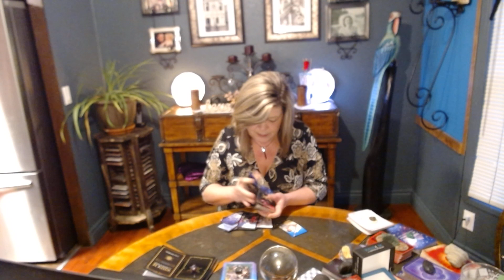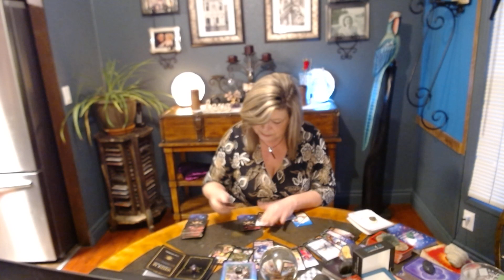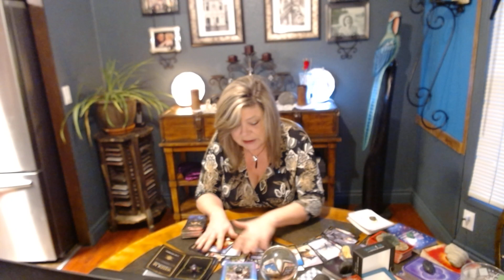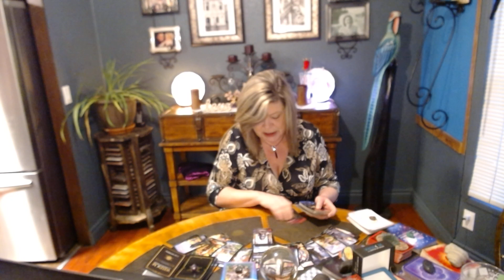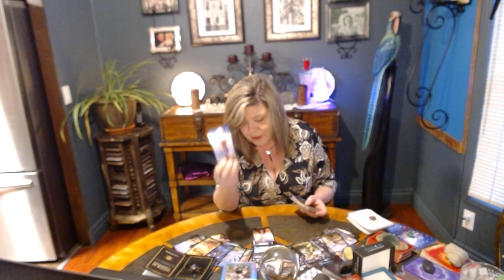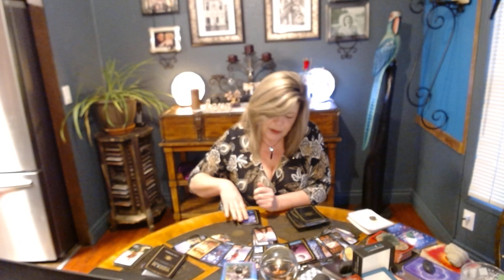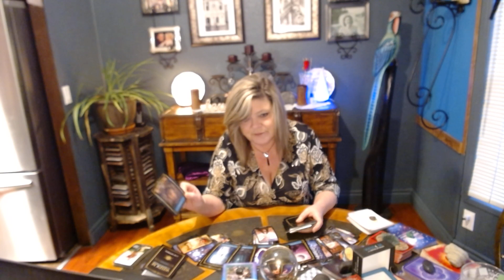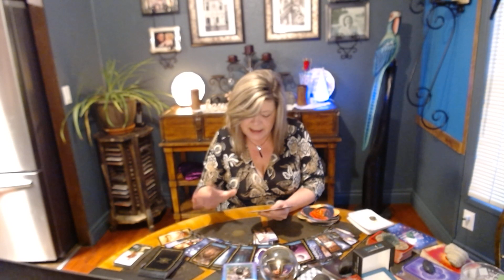GEMINI"JUST DAILY READ MAR 3" SECRETS REVEALED! EXPECT THIS MESSAGE!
GEMINI SECRETS ARE REVEALED! MESSAGE COMING IN ! BE PREPARED